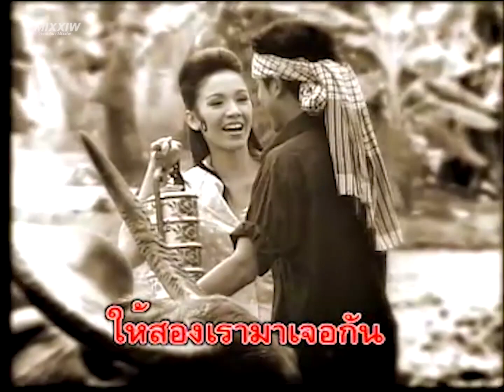09 เศษแก้วในดวงใจ เพลงประกอบละคร ช่อง 7 มนต์รักลูกทุ่ง